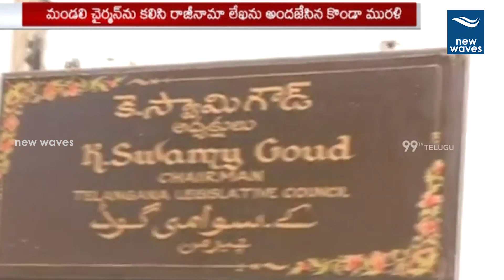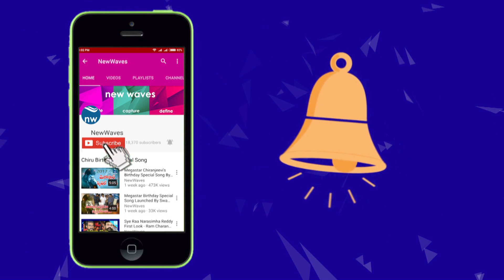Konda Surekha Fires on CM KCR | Konda Murali Resignation | New Waves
konda surekha fires on cm kcr